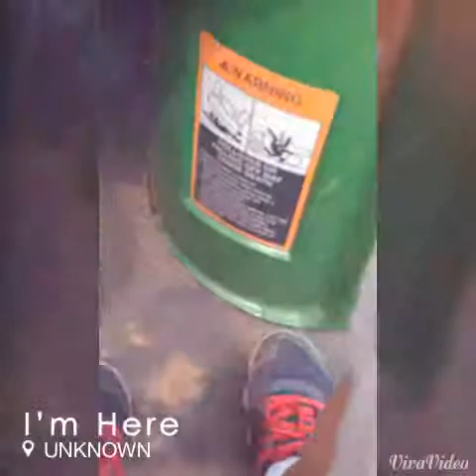This is tag on a gator and golf cart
This is tag in South Carolina at lake kiwi